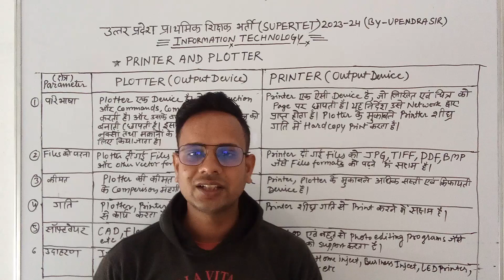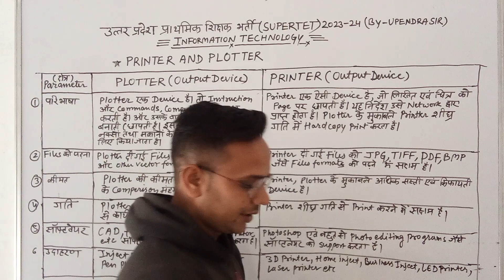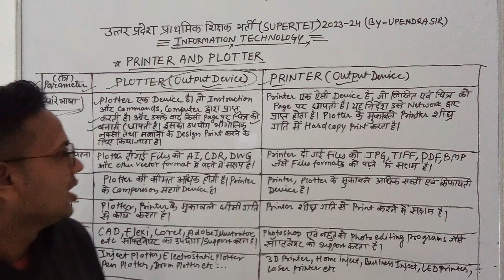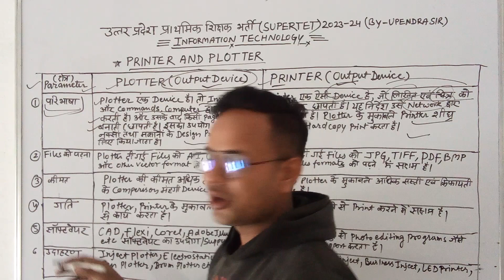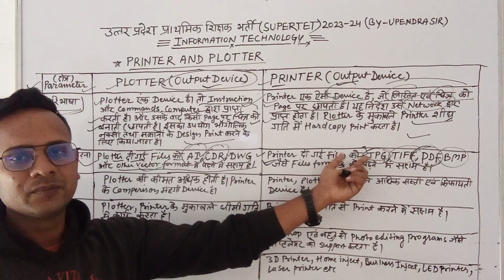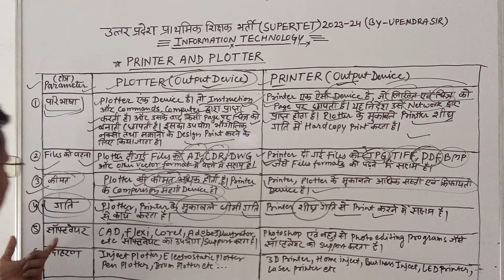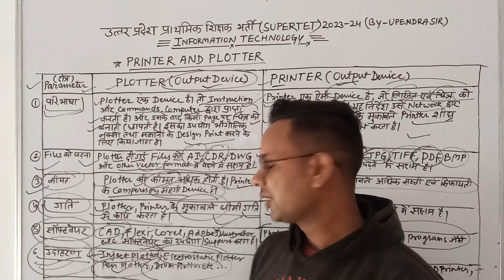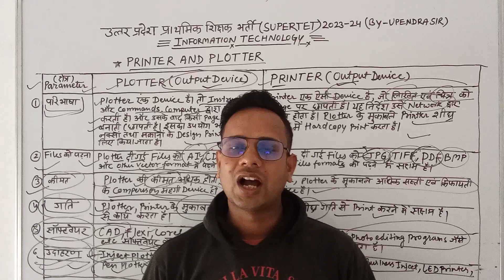computer for SUPERTET exam || सुपरटेट कंप्यूटर (information technology) kvs ctet uptet and all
#43 | DP Constable Computer Classes, ms excel computer, ms excel in hindi, basics of ms excel, tools of ms excel, ms excel questions for delhi police, ms excel computer online class, ms excel computer , ms excel notes for delhi police, microsoft excel computer in hindi, ms excel complete tutorial, toolbars in ms excel, ms excel full course, ms excel formulas with example
kvs me achhe marks kese laay
SUPERTET kese nikale
computer me full marks kese laay